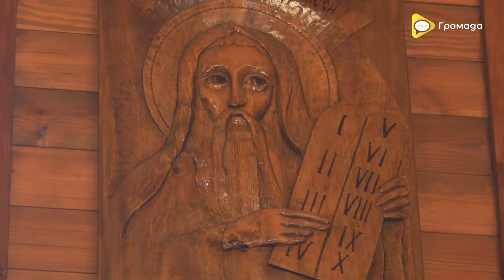Великдень в храмі чи в онлайні?